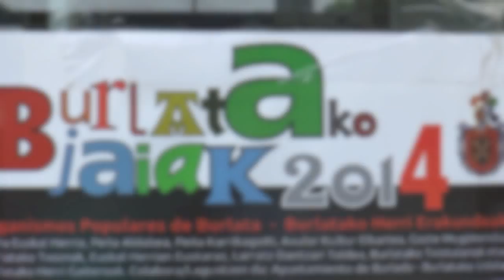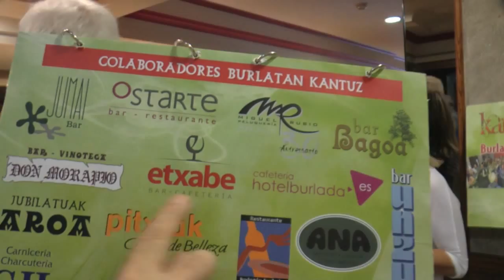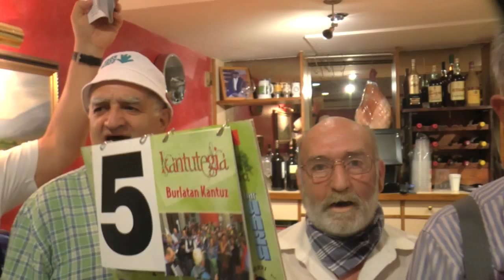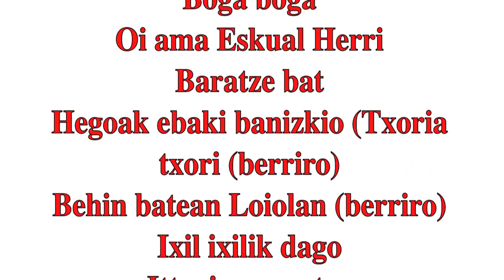BURLATAN KANTUZ 2014ko Abuztua